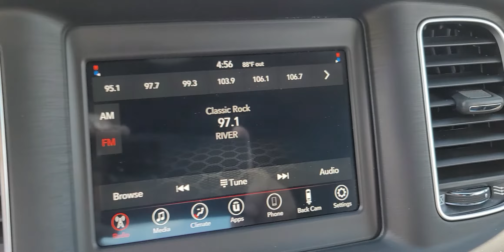TJ Thomas and wife